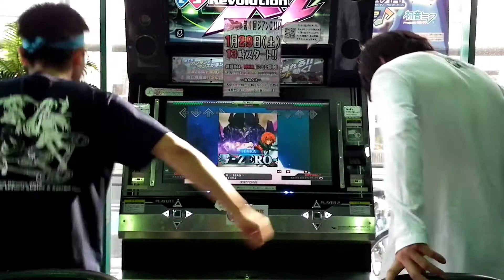Fantasian CUP 4th - 零 - ZERO - (SP) [DIFFICULT] (Played by KAKEI & SHIKI) - DDR Play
Date : 2011/01/29
Location : Game Fantasian NAGAKUTE (Aichi Pref.)

Player 2 : SHIKI
Result 1 : 984530 / 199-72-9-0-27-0 MAXCOMBO 280 AA(FC)
Result 2 : 993060 / 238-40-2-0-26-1 MAXCOMBO 148 AAA

DDR 大会『第 4 回ジアン CUP』 二次予選(敗者復活戦)
1P : 筧 俊行
2P : SHIKI